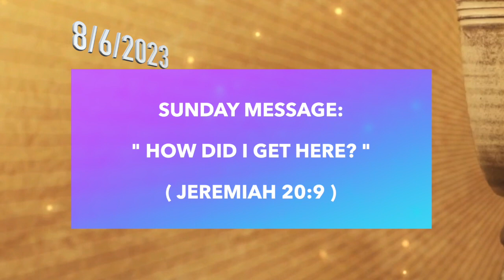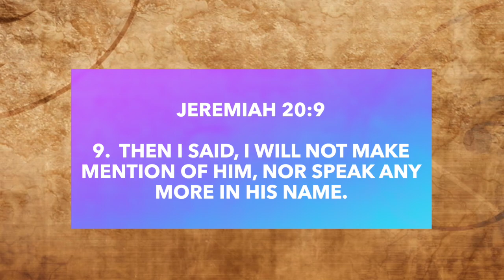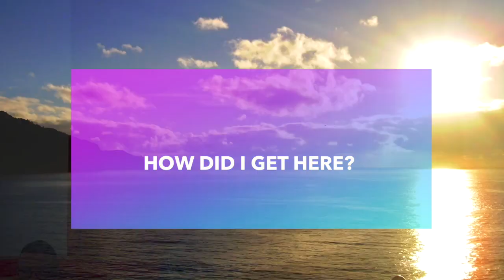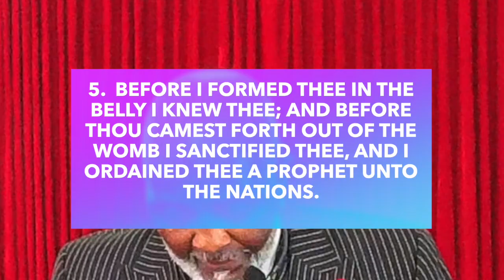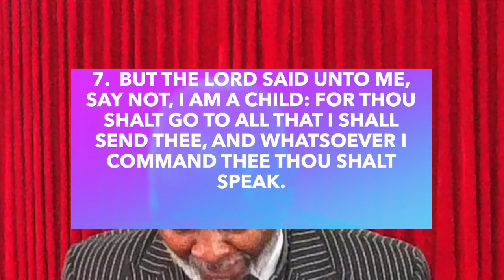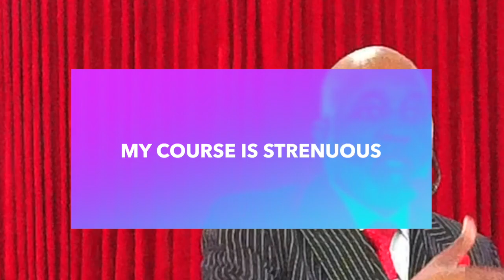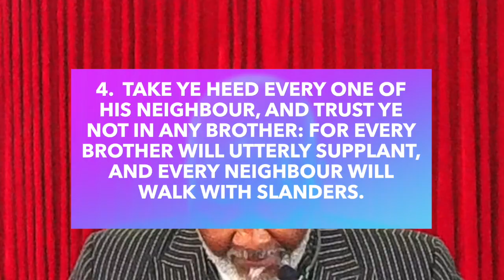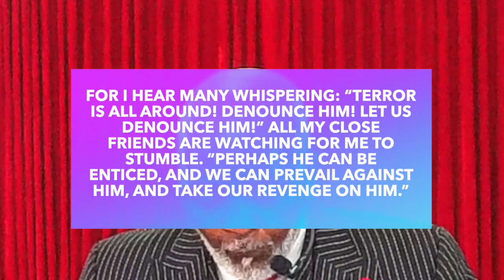Sunday Message: "How did I get here? " ( Jeremiah 20:9 ) 8/6/2023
00:00 - Intro
01:23 - Jeremiah
06:55 - Message
17:02 - My Calling Is A Struggle
20:40 - My Congregation Is Stubborn
29:16 - My Course Is Strenuous
31:37 - 9:2
38:06 - My Comrades are Slick
41:49 - My Christ Is Savior

901 Mariposa St.

2 Chronicles 7:14